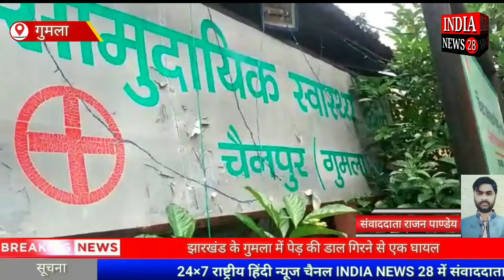झारखंड के गुमला में पेड़ की डाल गिरने से एक घायल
Official